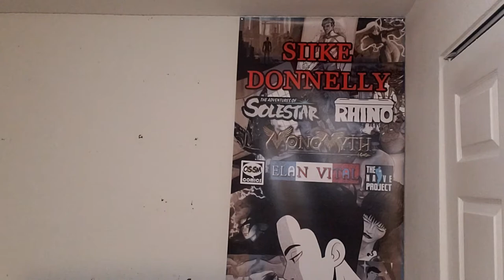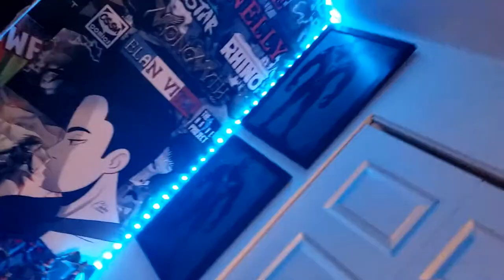Redecorating the Studio... Again